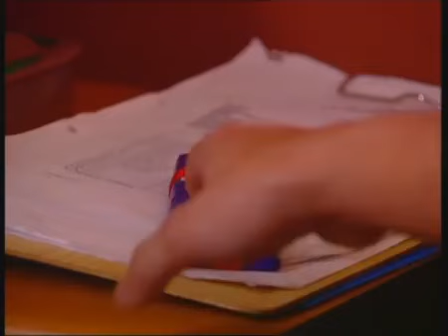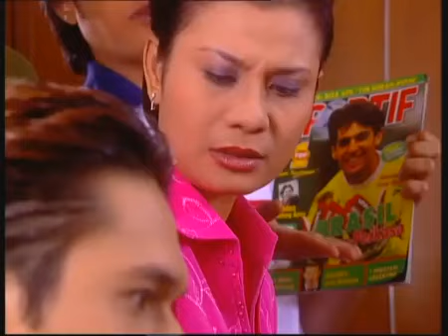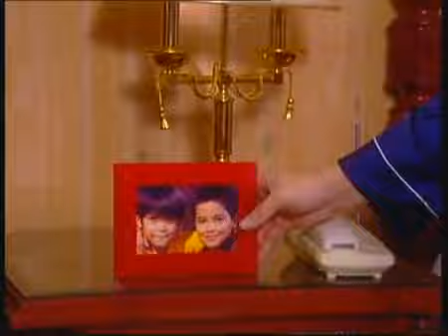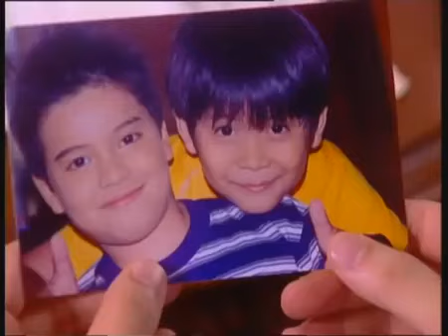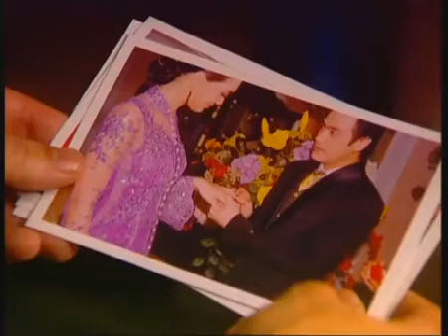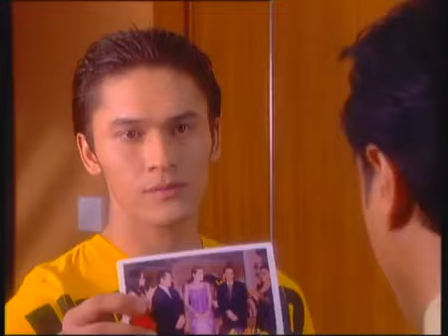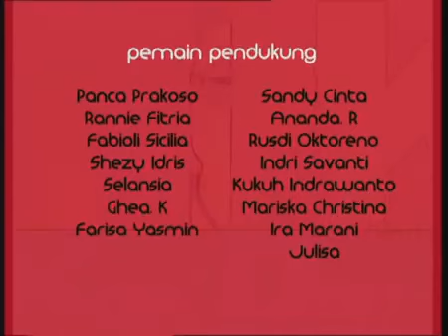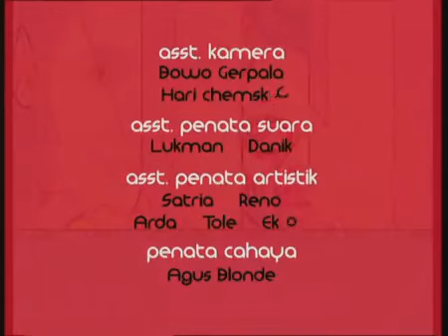Kau Dan Aku Episode 04 Luna Maya Ferry Irawan Indra Bruggman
Aldi, pemuda tampan tapi buta, jatuh cinta kepada Mila, seorang dokter mata yang cantik dan menarik, yang membantu menangani transplantasi matanya. Tapi buat Mila, Aldi tak lebih dari seorang pasien. Kemudian Aldi bercerita mengenai wanita yang dicintainya kepada Reno, sahabatnya yang baru pulang dari Amerika. Reno tidak tahu kalau wanita yang diceritakan Aldi padanya adalah pacarnya.

Reno masih didera rasa bersalah karena dirinyalah yang membuat Aldi jadi buta 15 tahun silam. Untuk menebus rasa bersalah itu, ia menawarkan diri membantu Aldi. Namun kebaikannya jadi bumerang. Wanita yang dicintai Aldi adalah Mila, kekasihnya. Hal ini menjadi dilema. Maria, ibu Reno, mencium gelagat buruk tersebut. Ketiga anak manusia ini digulung konflik. Dua lelaki saling bersahabat mencintai perempuan yang sama. Siapa pria pilihan Mila?